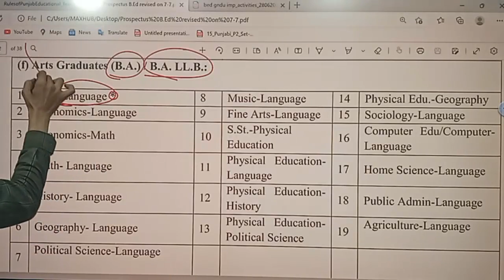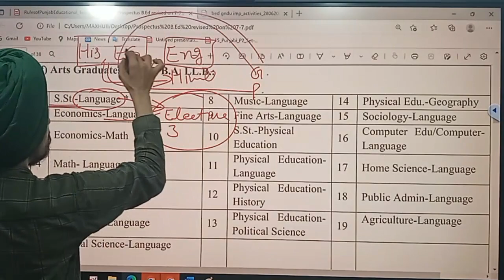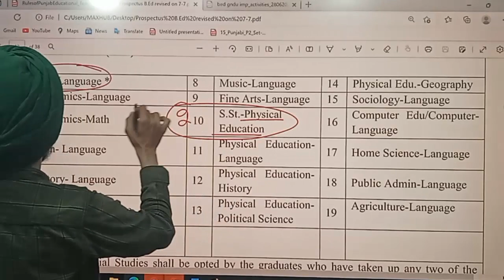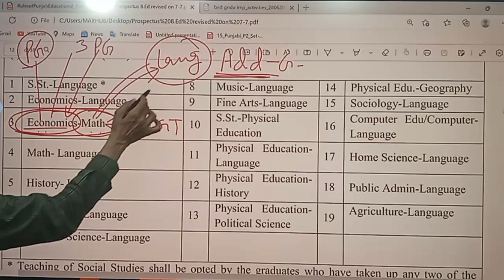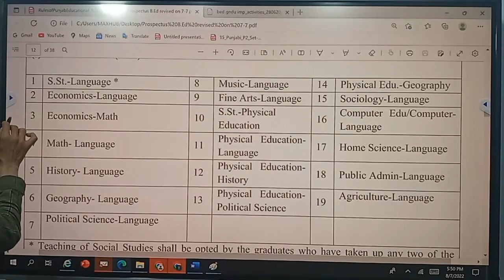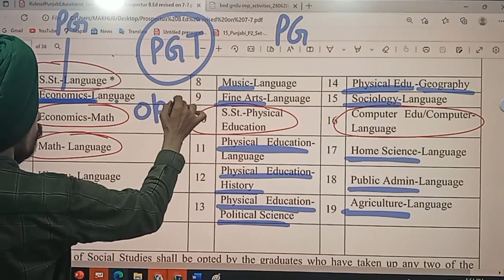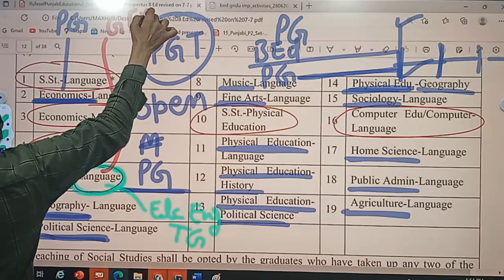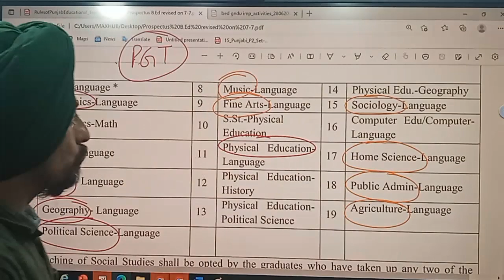Best Combination in B.Ed l Arts Graduates B.A./B.A. LL.B. l Learn to Actualize l by Dr. Tirath Singh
कला स्नातक (बीए) / बी.ए. एलएलबी बी.एड के लिए सर्वश्रेष्ठ संयोजन कैसे चुन सकते हैं?How to choose Best Combination in B.Ed with Arts Graduates (B.A.) / B.A. LL.B.
Arts Graduates (B.A.) / B.A. LL.B.